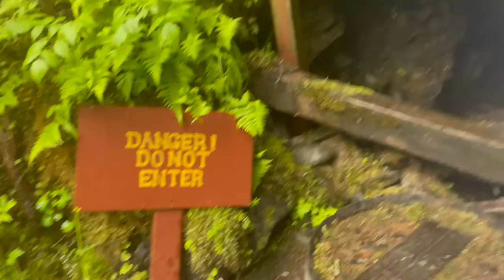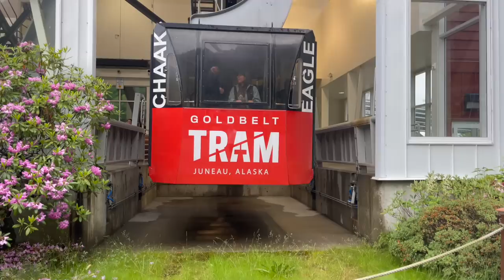ALASKA CRUISE Week | We Made It to The Glacier In Juneau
Our first Alaska cruise will not be our last- the magical scenery was breathtaking! Today in Juneau we glacier hopped, at Alaskan salmon and visited a real gold mine! Join Our FAMMELLY Adventure!